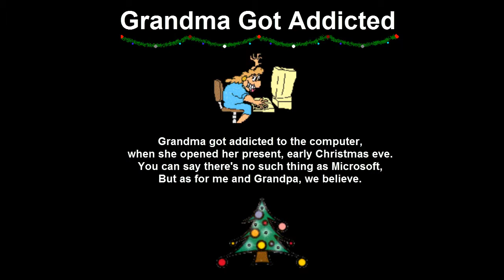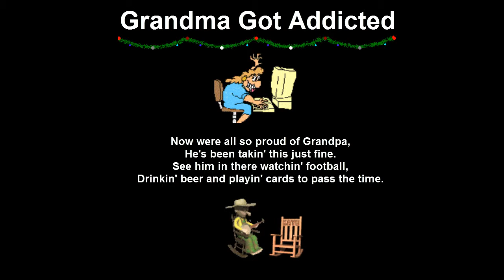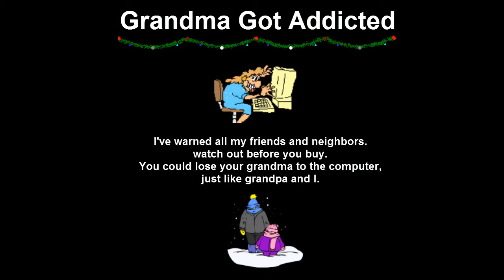Grandma Got Addicted - A Link4U Video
Grandma Got Addicted on christmas eve.

Written in this style in 2000 by Kathy Foley and Liz Miller.

Song Mix Midi unknown